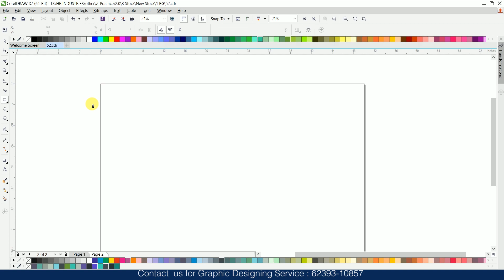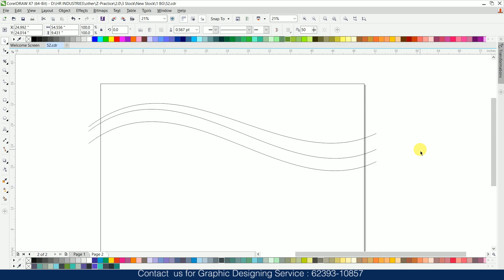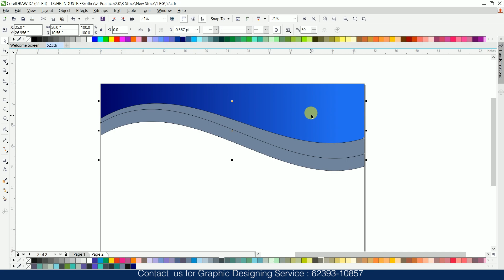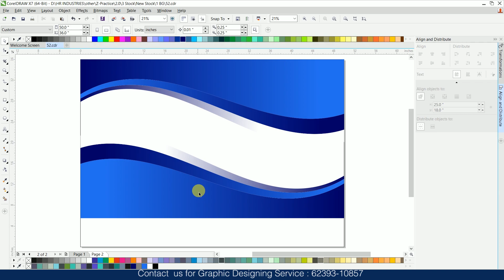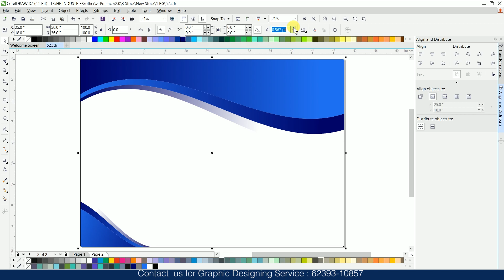#126 CorelDraw Tutorial How to Create Abstract Background design skill army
Welcome to skill army
This channel is dedicated to peoples who wants to aquire practical skills.
In this video we will teach you Coreldraw Tutorial  | How To Create Abstract Background Design

Any doubt if you have then comment us.
Thankyou